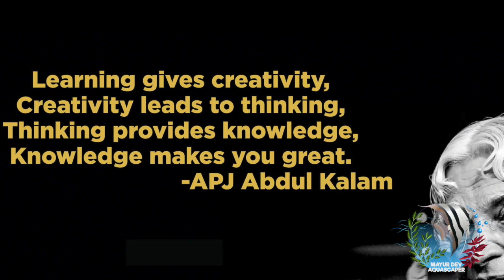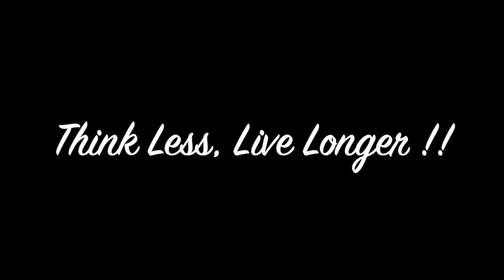HOW a Lesson my Mother taught me Changed my LIFE, Life Changing Idea, Motivational Happy Mothers Day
माँ के सबक ने LIFE बनादिया।
This is an Inspirational Video by Mayur Dev, with an intention to have a Motivational impact shared through Stories that can be Life Changing with the Greatest Positive Thinking concepts and thoughts that help a person solve most problems with the best methods of simple mind power and an with easy ideas to control thoughts, emotions, intelligence and memory power. These ideas and concepts also help remove negative thinking, stress and guide you to handle or manage how to control ones feelings. These Videos are based on Idioms, ideas from books by Swami Vivekananda, Shri. APJ Abdul Kalam, and videos by Sadguru and Sister Shivani and Sandip Maheshwari

"Happiness is as close to me as the closest Nature Aquarium" - Mayur Dev

With experience of a Lifetime keeping Aquariums and a strong connection and Understanding of Nature
 Mayur Dev - Aquascaper is the Vice president of Sales and Marketing at Still Water Aquatics also known as ADA India, 4th Generation Baker, Restaurateur now full time Aquascaper, Wild life enthusiast and Nature Lover.

Mayur Dev and his team are the people behind the concept of this Website, YouTube Channel and other Social Media platforms dedicated to making sure the Nature Aquarium Hobby very popular in the Indian Subcontinent.

MayurDevAquascaper.com is an effort to showcase the Nature Aquarium Hobby in all its Natural Glory and the Website also offers unique handcrafted products that help the hobbyist and a beginner enjoy the hobby better

The Website also showcases quality aquatic plants and Nature Aquarium Products that a hobbyist or beginner can use to create natural aquascapes at home in their aquarium.

Or if you would like expert advice in person, visit us at the following address to get in touch.
Mumbai Office:
Ground Floor, 70/B, Kurla Kamgar Co-op. Housing Society, Kamgar Nagar, Kurla (East), Mumbai – 400024
Opening Hours:
11:00 am – 8:00 pm